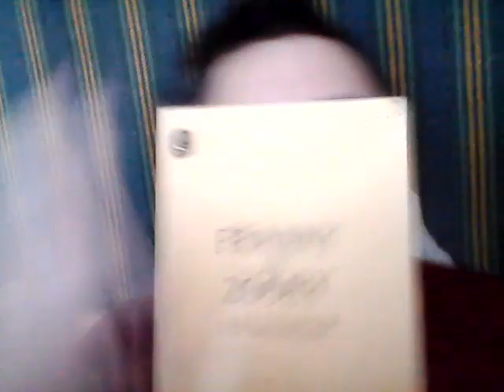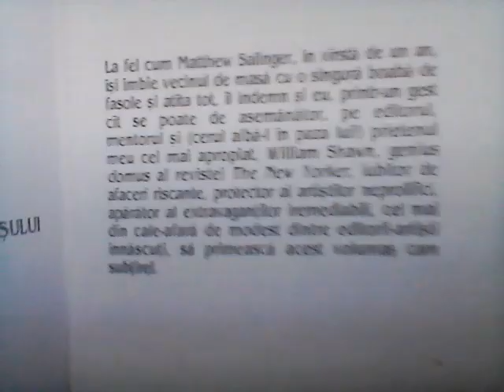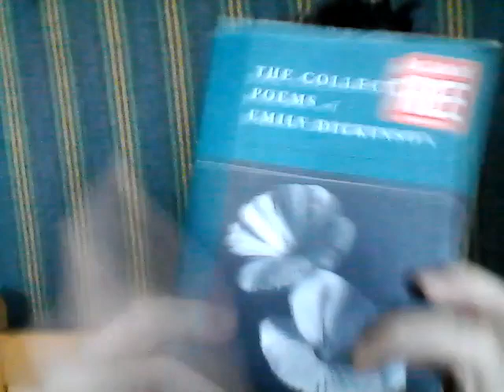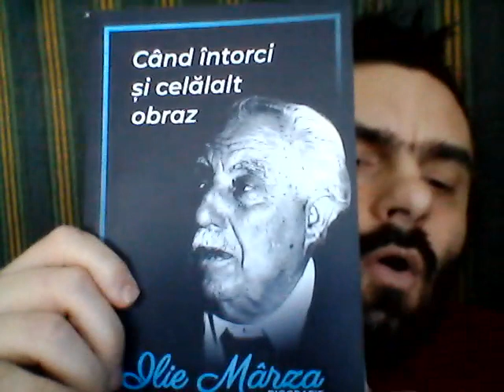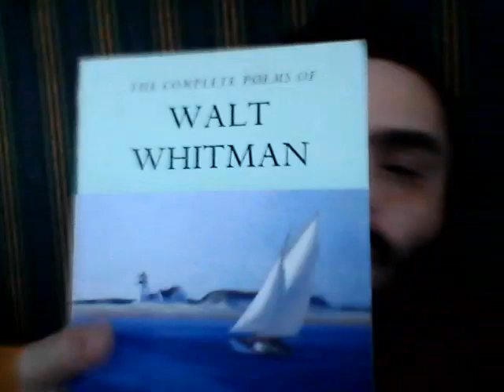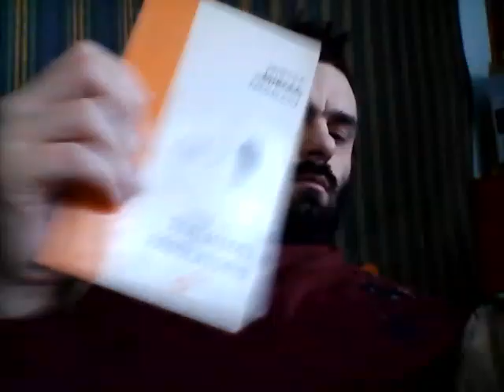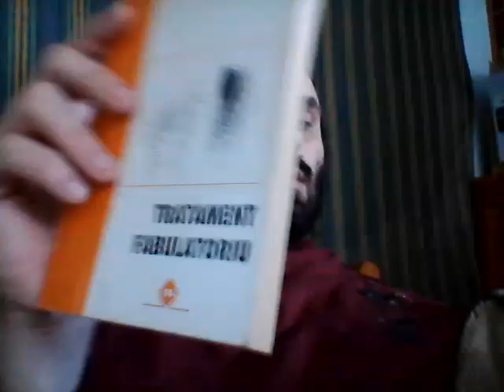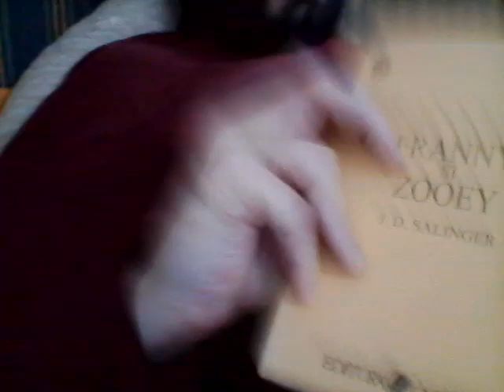4 plachete & Noul STAS + M WIN 20240227 11 25 17 Pro